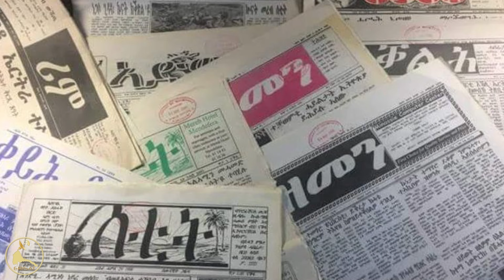𝐄𝐑𝐈𝐒𝐀𝐓: እዋናዊ ጉዳያት | ምሕደራ ጉጅለ ህግደፍ፡ ጉዳይ ነብስኻ ምድሓን